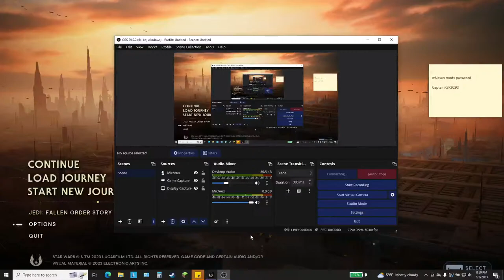Lets Play Jedi Survivor